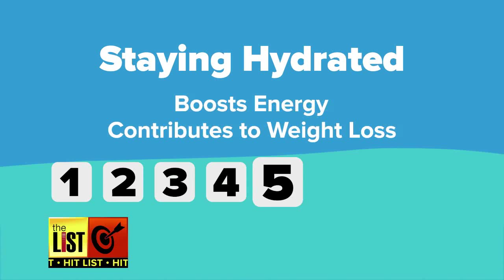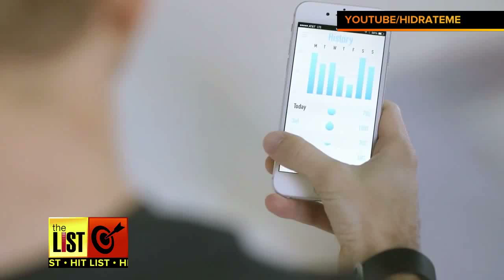Hydration Helpers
Do you think you drink enough water on a daily basis? Technology and crowdfunding are here to make it easier! The List's Bradley Hasemeyer shows us high tech way to drink up on the Hit List.